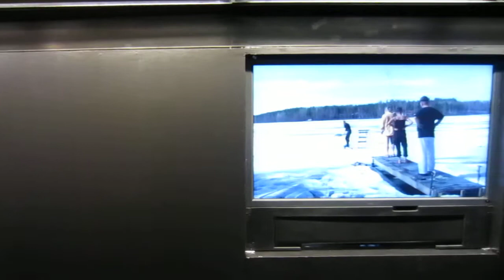Finnish Designer Awards 2012 - Finska Formgivare, Exhibit - Virka Gallery - Helsinki City Hall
Finnish Designer Awards 2012 - Finska Formgivare, Exhibit - Virka Gallery - Helsinki City Hall (Finland, March 2012)